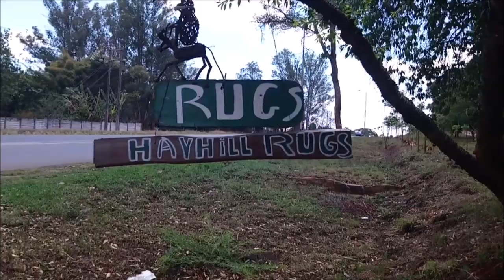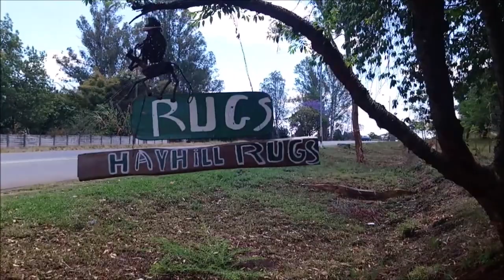Hay Hill, Harare /New Money / Zimbabwe / Enterprise Road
Hayhill is a small upmarket, upcoming area adjacent to Gletwin in Harare. Showing lots of potential, it's a worthy area to visit.

Lets enjoy the ride!!!